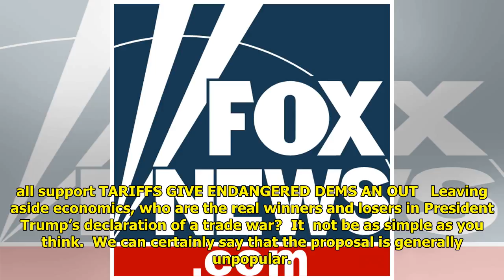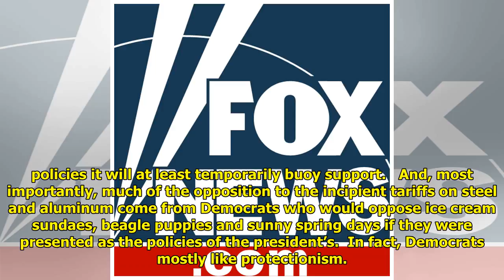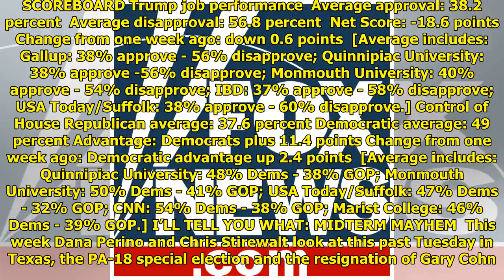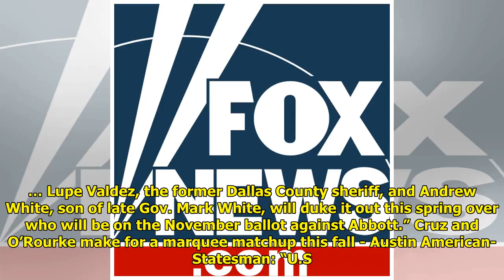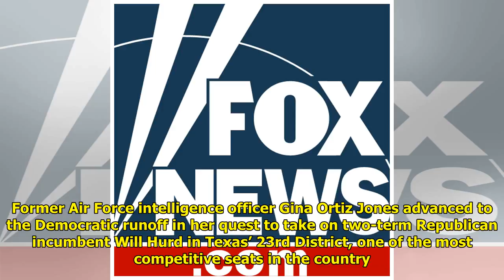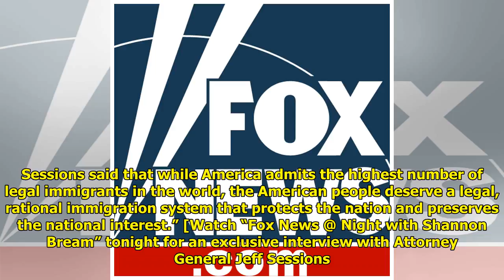Tariffs give endangered Dems an out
Tariffs give endangered Dems an out . **Want FOX News Halftime Report in your inbox every day?